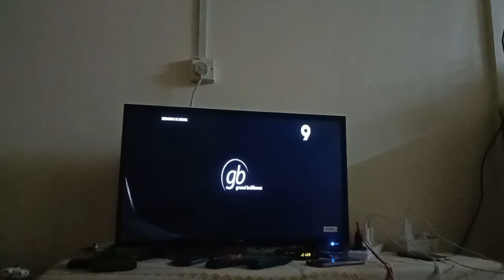Lebuhraya Ke Neraka TV9 Outro